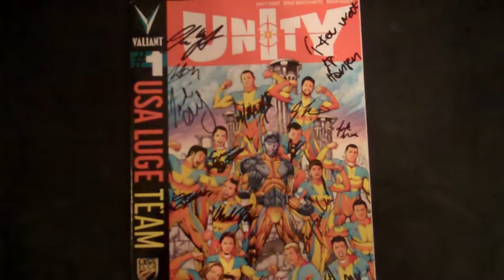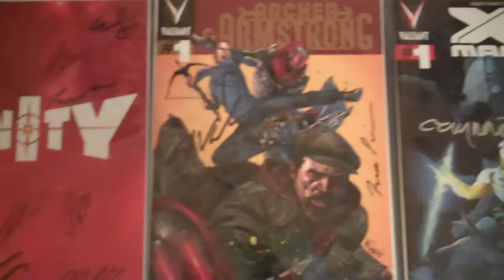Why I Love Valiant Comics